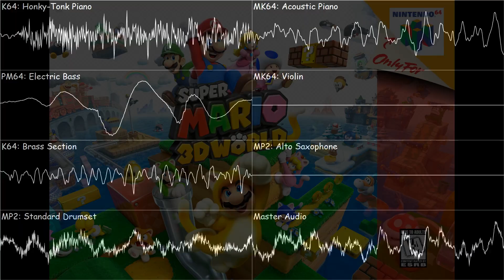Super Mario 3D World - Double Cherry Pass - Nintendo 64 SoundFonts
Game: Super Mario 3d World
Song: Double Cherry Pass (Athletic 1)
Composers: Mahito Yokota

I've heard this song a couple of times on some videos and I thought on making a remix of this song with some N64 SoundFonts

Remixed using some Nintendo 64 SoundFonts

Tools and Resources used:
Midi Mixing: SynthFont 1.801
Midi arranged and uploaded by Jonas Evant over at VGMusic
Image Editing: Paint.Net
Video Editing: VSDC Video Editor 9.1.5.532
Oscilloscope Output: OVGen